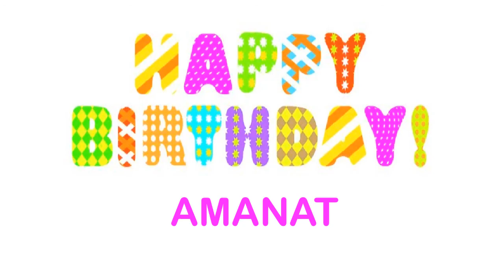Amanat Birthday Wishes & Mensajes